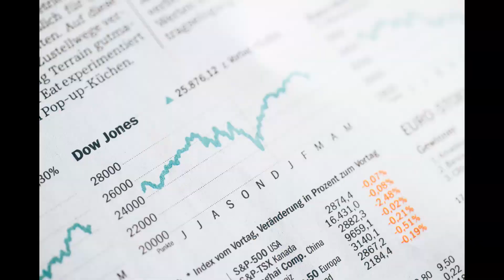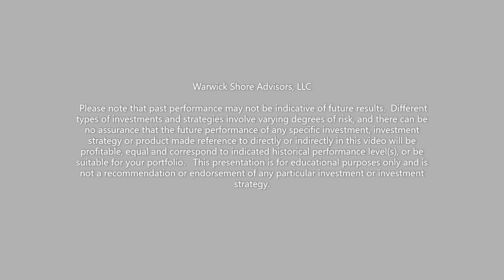Second Stimulus Update & Check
Second Stimulus Update and Check.  In this video I provide the economic data that supports more stimulus now.

Bipartisan Stimulus Package Proposal Shrinks; Centrist Senators Omit $1,200 Stimulus Checks, Cut Unemployment Benefits Despite Weakening Economy

SSI, SSDI, stimulus checks: What to know about a second payment, catch-up claim and more

What it would really take to save the economy
About four times what Congress is currently proposing, according to one estimate.

The economy isn’t as bad as some people feared at the outset of the pandemic — the current unemployment rate is 6.7 percent — but it’s not great. What’s more, that 6.7 percent number masks the number of people who have given up on job searching and dropped out of the labor force altogether. Women, in particular, are leaving the workforce at an alarming rate. If the labor force participation rate matched the rate in 2007 before the Great Recession, Hersh and Paul estimate that the unemployment rate would be 13 percent — nearly double the official number.